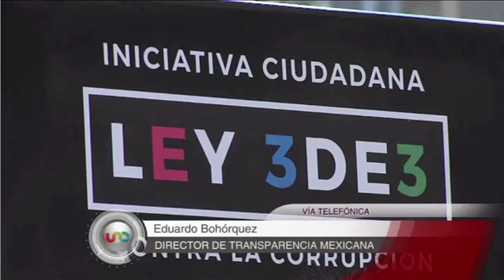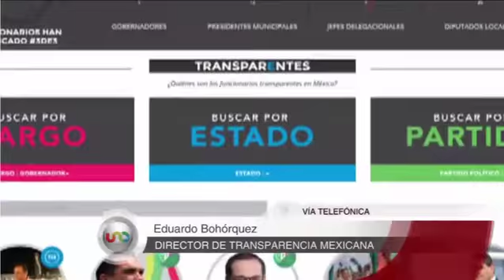José Cárdenas en Uno T v con Eduardo Bohórquez Director de Transparencia Mexicana